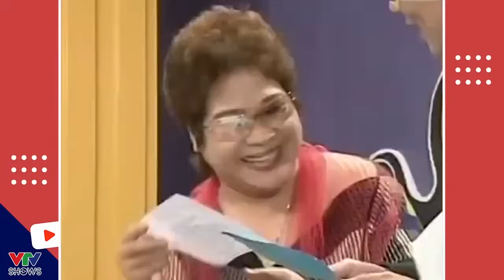Cô Minh Vượng và Chú Quang Tèo tân gia nhà mới | Gặp nhau cuối tuần